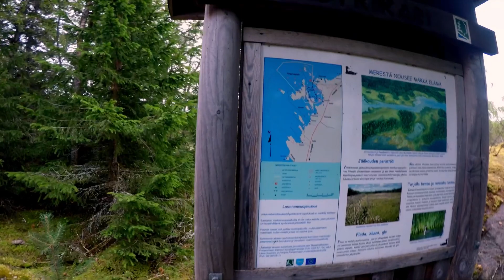Venetsialaiset Kalajoella 2022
Tehtiin Jerryn kanssa pieni merireissu Rahjan saaristossa, kaveri kuvasi ilotulituksen Hiekkasärkiltä